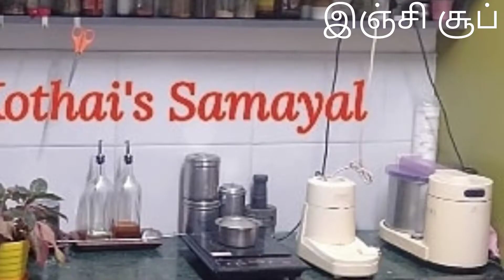Inji recipes//ginger recipes//இஞ்சி ரெசிபி in tamil